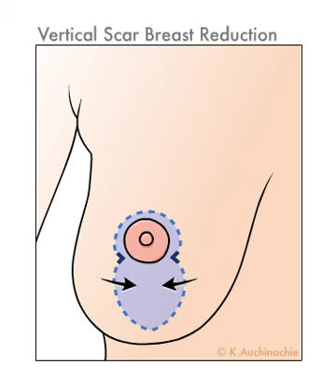What is Breast Reduction? | Breast Reduction Demonstration | The Plastic Surgery Clinic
When Dr. Lista performs breast reduction surgery, how does he go about it? This quick animation is a short guide to how the procedure is performed.

The Plastic Surgery Clinic has two convenient locations in Toronto:
Mississauga - 1421 Hurontario Street
Yorkville - 67 Scollard Street